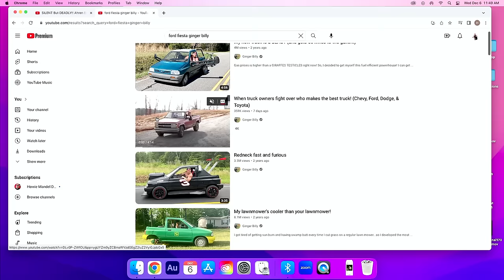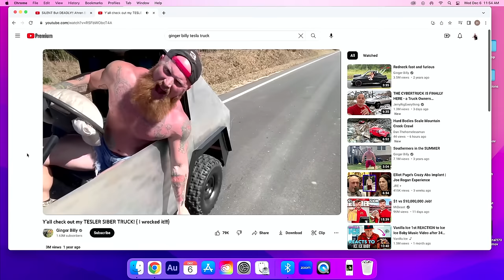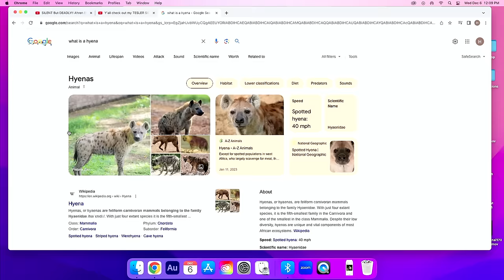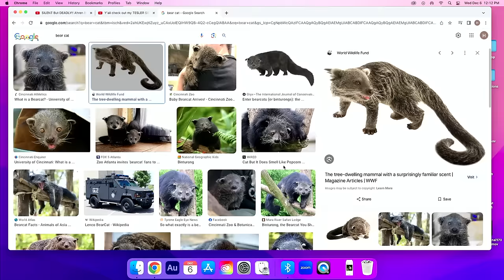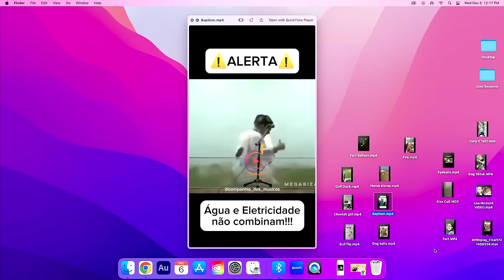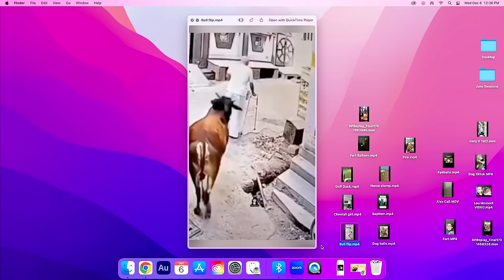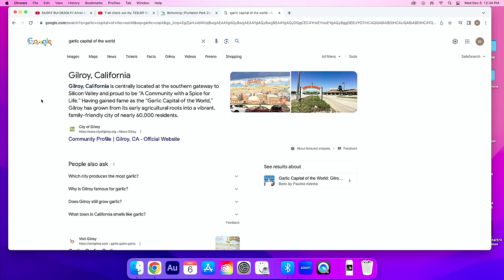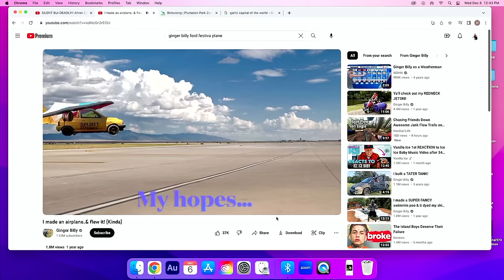Ginger Billy & Dana White Leaves Us Shocked | Howie Mandel Does Stuff #164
Ginger Billy is a backwoods hillbilly turned comedian, recognized as a heartthrob in the country community because of his incredible physique. He is shirtless, and tattooed, and gives viewers a humorous look into life. He lives in Upstate South Carolina with his wife and family.

Dana Frederick White Jr. is an American businessman who is CEO and president of the Ultimate Fighting Championship, a global mixed martial arts organization. He is also the owner of Power Slap, a slap fighting promotion. In August 2019, White's net worth was estimated at $500 million.

for more STUFF!

I Have More P*NIS Than a Bird Can Handle Merch Available